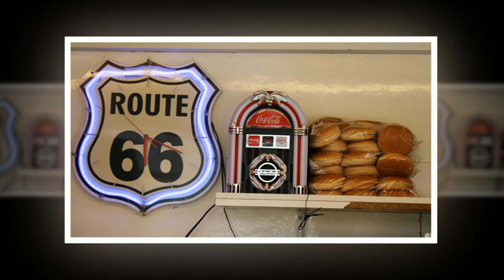Orbais Perbais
Animation à Orbais et à Perbais